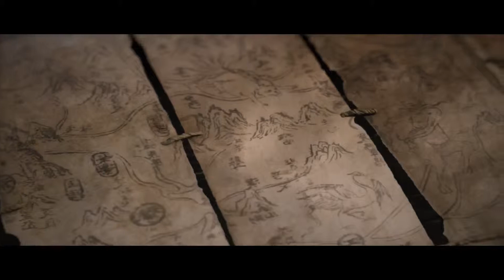Trailer Phim Painted Skin II (Họa bì 2) [HD] - 3dbox.vn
Bộ phim "Hoạ Bì 2 - Painted Skin 2" là phần kế tiếp của bộ phim "Hoạ Bì" từng làm đình đám năm 2008. Nay "Hoạ Bì 2" vẫn giữ nguyên bộ ba diễn viên chính - Châu Tấn, Trần Khôn, Triệu Vy, nhưng nội dung phim lại là một câu chuyện hoàn toàn khác, không mấy liên quan với phần 1. Mối quan hệ giữa 3 nhân vật chính cũng đã thay đổi. Trong khi Châu Tấn vẫn là ma nữ Tiểu Duy - sắc lạnh và quyến rũ, thì Triệu Vy lại là Tĩnh công chúa mạnh mẽ với hình tượng một chiến binh, còn Trần Khôn là anh chàng Hoắc Tâm.